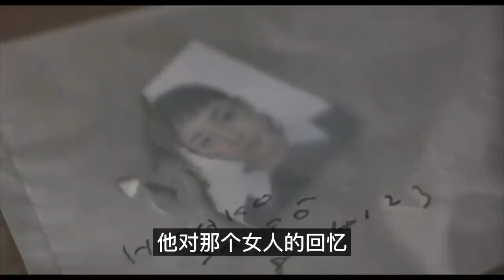这部电影不可错过！村上春树编剧，坂本龙一配乐！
东尼泷谷 / Tony Takitani
市川准 Jun Ichikawa
村上春树 Haruki Murakami
坂本龙一 Ryuichi Sakamoto